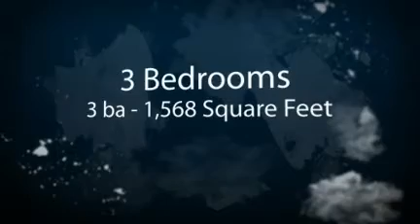80134 | PRAIRIE ME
| PRAIRIE MEADOWS | 80134 | in | Homes for Sale PRAIRIE MEADOWS Homes Just Listed PRAIRIE MEADOWS Parker in | TEXT: vip103 TO: 84645